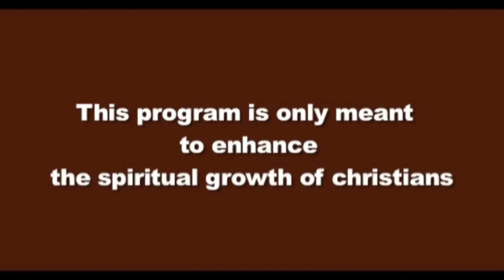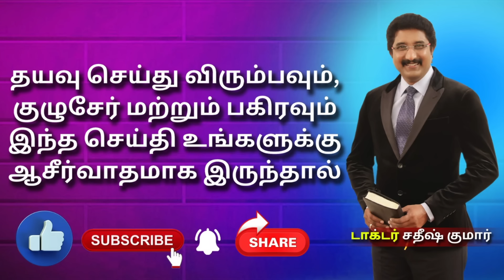31-AUG-2024 | கடவுளுடன் ஒவ்வொரு நாளும் | Everyday With God Tamil Sermons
டாக்டர். சதீஷ் குமார் தனது வாழ்நாள் முழுவதையும் மனித குல சேவைக்காக அர்ப்பணித்தவர். அவரது போதனைகள், சக்திவாய்ந்தவை மற்றும் எளிமையானவை, எண்ணற்ற நபர்களின் வாழ்க்கையில் ஆழமான தாக்கத்தை ஏற்படுத்தியுள்ளன, அவர்களை துன்மார்க்கத்திலிருந்து தெய்வீகத்திற்கு மாற்ற வழிவகுத்தது. அனைத்து பிராந்தியங்கள் மற்றும் மதங்களைச் சேர்ந்த மக்களிடையே அவரது ஏற்றுக்கொள்ளும் மரியாதையும் பிற கடவுள்கள் அல்லது மதங்களைப் பற்றி புகார் செய்ய, கண்டனம் செய்ய, விமர்சிக்க அல்லது ஒப்பிட மறுப்பதில் இருந்து உருவாகிறது. மாறாக, அவருடைய போதனைகள் தனிமனிதர்களை வெறுமனே மதமாற்றம் செய்வதைவிட, அவர்களின் பொல்லாத வழிகளைக் கண்டறிவதில் கவனம் செலுத்துகின்றன.

ஒரு இந்தியராக, டாக்டர். சதீஷ் குமார் தனது நாட்டை சர்வதேச மேடைகளில் பெருமையுடன் பிரதிநிதித்துவப்படுத்துகிறார், இந்திய மதிப்புகள், கலாச்சாரம் மற்றும் குடும்பக் கட்டமைப்பின் முக்கியத்துவத்தைப் பற்றி உயர்வாகப் பேசுகிறார். “உன்னை நீ நேசிப்பது போல் உன் அண்டை வீட்டாரையும் நேசி” என்ற இயேசுவின் வார்த்தைகளை எதிரொலிக்கும் வகையில், “மனித குலத்திற்கான சேவை கடவுளுக்கான சேவை” என்ற நம்பிக்கையை அவர் வலுவாக வலியுறுத்துகிறார். டாக்டர் சதீஷ் குமார் இந்த தத்துவத்தை போதிப்பதோடு மட்டுமல்லாமல், தனது சொந்த வாழ்க்கையிலும் அதை நடைமுறைப்படுத்துகிறார்.

புகழ்பெற்ற ஆன்மீகத் தலைவரான டாக்டர். சதீஷ் குமார், வாழ்க்கையை மாற்றும் மற்றும் ஆசீர்வதிக்கப்பட்ட மற்றும் செழிப்பான ஆன்மீக பயணத்தை நோக்கி தனிநபர்களை வழிநடத்தும் ஆற்றல் கொண்ட தாக்கமான பிரசங்கங்களை வழங்குகிறார்.

எங்கள் மதிப்பிற்குரிய கடவுளின் மனிதனின் பிரசங்கங்கள் அல்லது இந்த பிரசங்கம் உங்களைத் தொட்டிருந்தால், நீங்கள் ஆவியால் வழிநடத்தப்படுவதை உணரும்போது ஒரு நிதி விதையை விதைத்து எங்கள் ஊழியத்தை ஆதரிக்க ஊக்குவிக்கப்படுகிறீர்கள்.